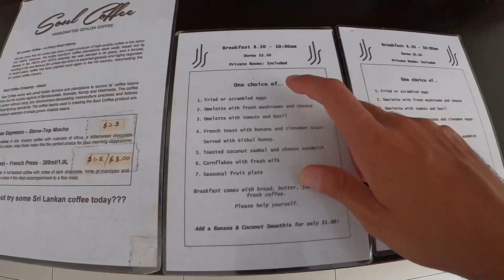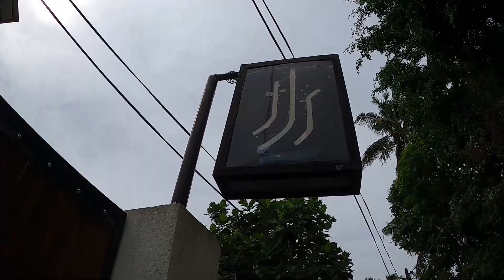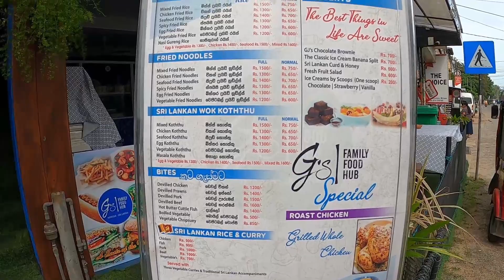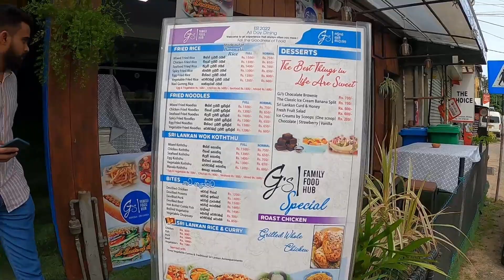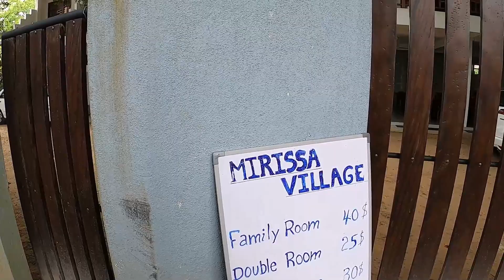Baby Turtles Being Released On The Beach & More! | Mirissa, Sri Lanka 🐢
Welcome to Mirissa, Sri Lanka, today we are going to Mirissa beach and see baby turtles get released on the beach for the first time after Hatching from a turtle hatchery. After that we see one of the popular hostels in Mirissa, Sri Lanka we go to a famous cafe called perera and sons that sell Sri Lankan food and falooda sri lanka. Then we head to Mirissa beach and see beach life in Sri Lanka.  If you want to see Sri Lankan History, baby turtles on the beach and Sri Lanka food, and Sri Lankan culture come to Sri Lanka

Sri Lanka
Country in South Asia
Sri Lanka, formerly known as Ceylon and officially the Democratic Socialist Republic of Sri Lanka, is an island country in South Asia. It lies in the Indian Ocean, southwest of the Bay of Bengal, separated from the Indian peninsula by the Gulf of Mannar and the Palk Strait.

Mirissa
Mirissa is a small town on the south coast of Sri Lanka, located in the Matara District of the Southern Province. It is approximately 150 kilometres south of Colombo and is situated at an elevation of 4 metres above sea level. Mirissa's beach and nightlife make it a popular tourist destination.